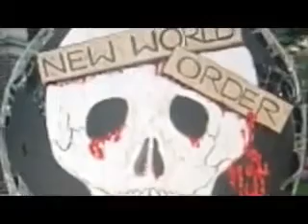America the Beautiful